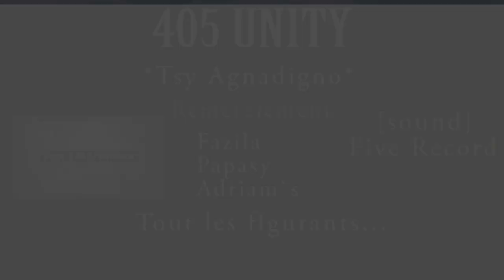405 UNITY - Tsy agnadino / NOUVEAUTE CLIP GASY 2020